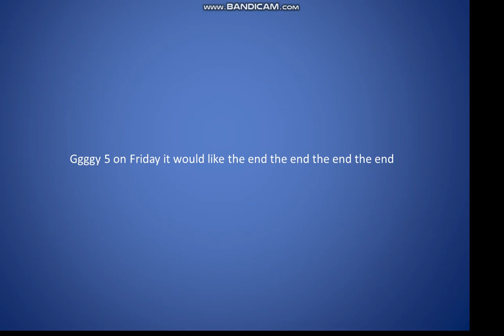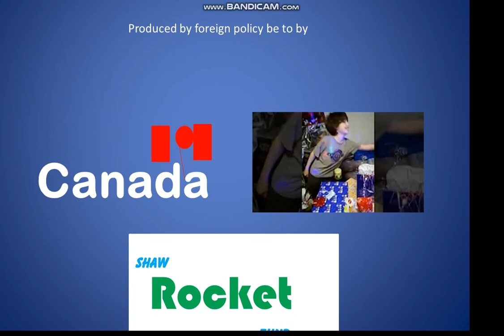Lunra Jim Credits